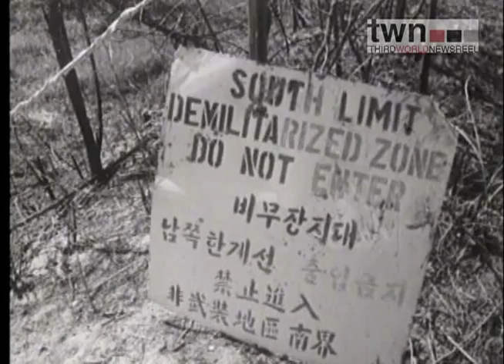Camp Arirang - Trailer - TWN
Directed by Diana S. Lee & Grace Yoon-Kung Lee

A gritty look at the camp towns surrounding U.S. military bases in South Korea.
This documentary follows Yon Ja Kim, a charismatic 50 year old ex-sex worker through American Town, a government subsidized entertainment district for U.S. airforce personnel. Now a missionary devoted to aiding sex workers and running a daycare center for fatherless children, Ms. Kim takes the audience on a journey into her own past. For educational streaming, visit twn.tugg.com